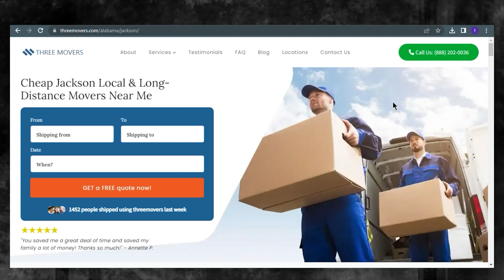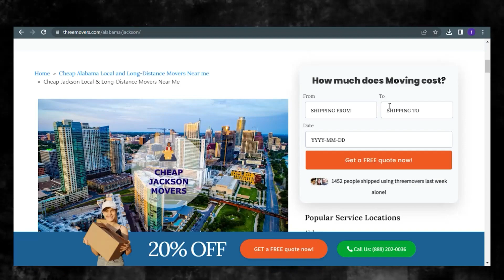Trusted Jackson Packing Services | Safe and Secure Jackson Storage | Moving Insurance Explained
Unveiling expert guidance on Jackson moving services in our authoritative blog post!

Moving to or from the Jackson can be an exciting experience, whether you're moving for work, education, or simply to explore new opportunities. However, the process of relocating can be quite daunting, especially if you have a lot of items to move. That's why it's crucial to find a reliable and affordable moving company to help you with the move.

If you're moving from Jackson to another location, you need a mover that understands the intricacies of moving across borders. The right moving company should have a thorough knowledge of the regulations, customs requirements, and documentation necessary for moving your items to your new location. You want to ensure that your belongings arrive safely and in good condition, without any delays or issues at customs.

On the other hand, if you're moving to Jackson, you want to make sure that you choose a moving company that has experience navigating the country's unique landscape and infrastructure. An experienced mover can help you plan the logistics of your move, from packing and loading to transportation and delivery.

At Three Movers, we understand the complexities of moving to and from the Jackson. As a fully licensed, bonded, and regulated moving company, we have over 20 years of experience helping customers move their items across the globe. Our network of moving partners allows us to assess your needs and budget and connect you to a mover that meets your needs, whether you're moving within the US or internationally.

Don't let the stress of moving overwhelm you. Let Three Movers help you with your relocation needs, whether you're moving to or from Jackson. You can also call our customer care agents, who will guide you from start to end, making your move hassle-free and affordable.